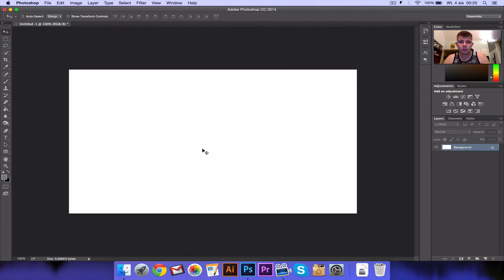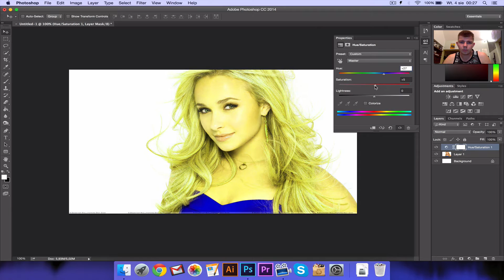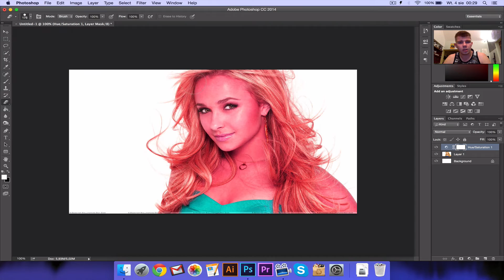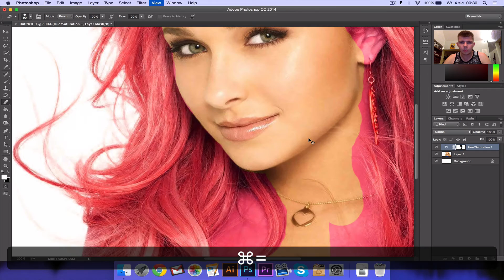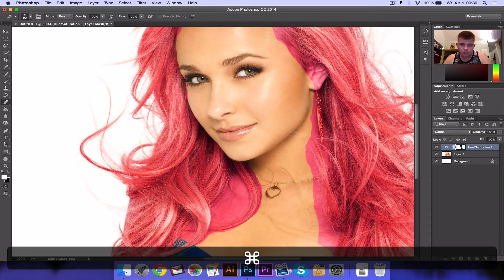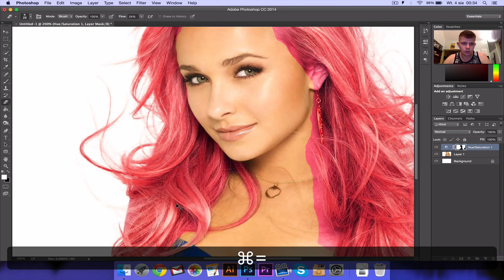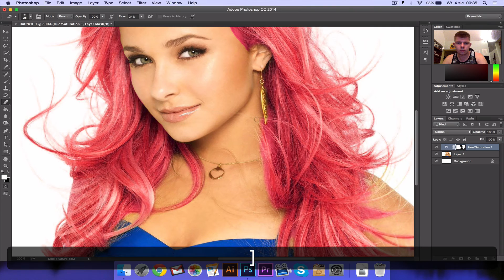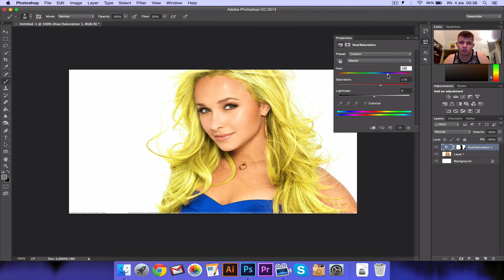Poradnik #3 - Jak zmienić kolor włosów Photoshop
W tym tutorialu pokażę wam jak zmienić kolor włosów na zdjęciu w Photoshopie.